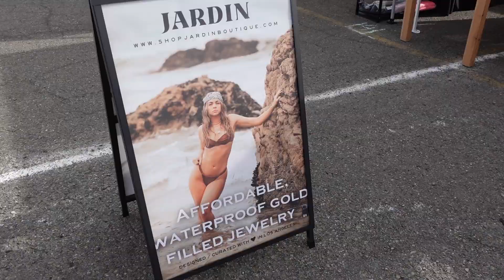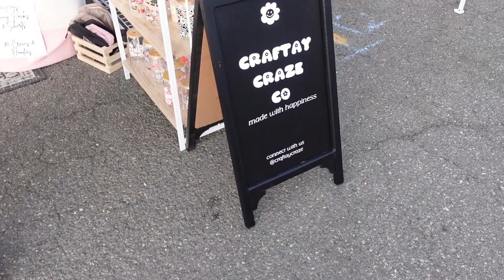VLOGMAS DAY 3 🎄 OUR HOLIDAY POP UP WITH SHOP SMALL SOIREE + SAM'S CLUB RUN